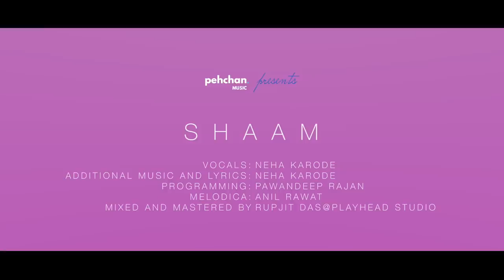Shaam | Cover by Neha Karode | Aisha | Amit Trivedi | Nikhil D'Souza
Shaam from the movie "Aisha" is one of the hidden treasures of Bollywood composed by one of our favorite musicians of all time Amit Trivedi with the heavenly words of the maestro Javed Akhtar and sung by superbly talented Nikhil D'Souza.

Cover Song Credits:
Vocals: Neha Karode
Additional Music & Lyrics: Neha Karode
Programming: Pawandeep Rajan
Melodica: Anil Rawat
Mixed & Mastered: Rupjit Das at Playhead Studio

Song Name - Sham
Movie - Aisha
Singer - Nikhil D'Souza and Amit Trivedi